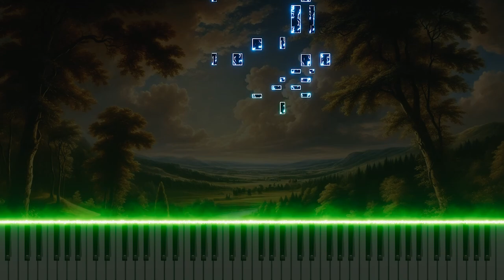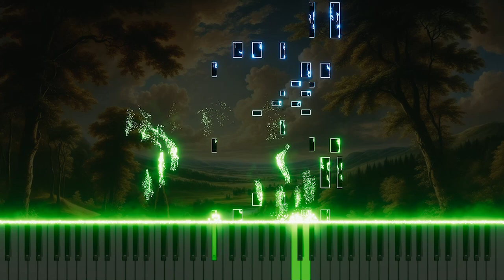Vivaldi's 'La cetra' Op.9 No.7 in C RV359 1.Allegro: Piano Arrangement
This is a piano arrangement of Antonio Vivaldi's 'La cetra,' Op.9 No.7 in C RV359, 1.Allegro. This version retains the original’s energy while adding a unique charm through the piano's expressive nuances.